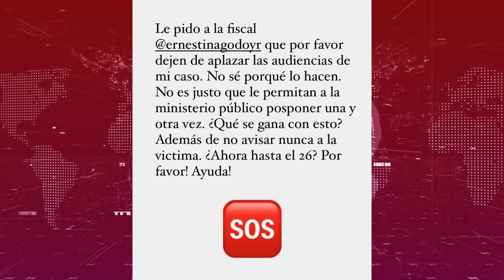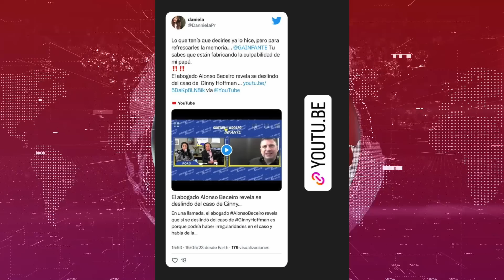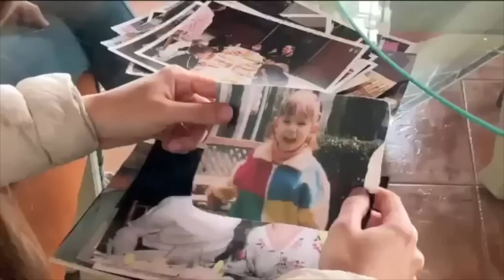Posponen audiencia de Héctor Parra; Ex-abogado de las Hoffman explica por qué dejó el caso...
**Alexa Hoffman, de 21 años de edad, le expresó a la fiscal Ernestina Godoy su descontento, luego de que se aplazara la audiencia de su padre Héctor Parra. A través de su cuenta de Instagram, Alexa hizo un llamado a la Fiscal de la Ciudad de México para que esto no vuelva a pasar, y dice que el Ministerio Público tampoco le notificó la decisión.  La vista judicial de Héctor Parra estaba pautada para este jueves, y en esa se decidiría un veredicto final o una sentencia, pero ahora ha sido reprogramada para el próximo viernes, 26 de mayo.